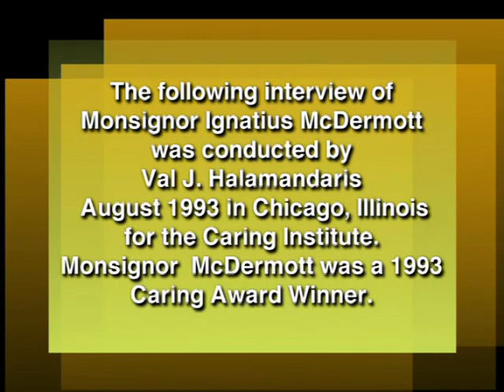Monsignor McDermott Caring Interview 1993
The following interview of Monsignor Ignatius McDermott was conducted by Val J. Halamandaris August 1993 in Chicago, Illinois for the Caring Institute. Monsignor  McDermott was a 1993 Caring Awardee.